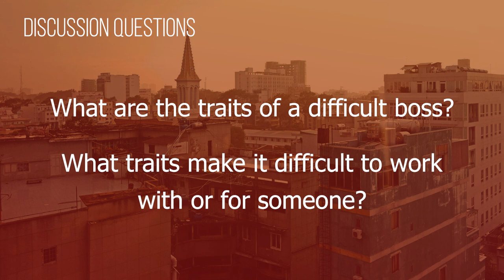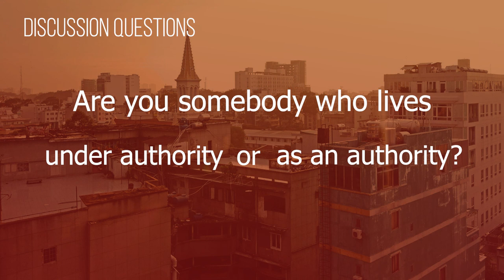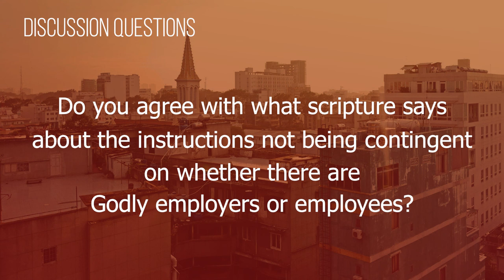Small Groups Video 04 22 18